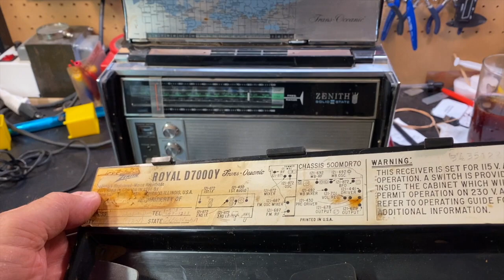Zenith TransOceanic D7000Y Episode 2 Disassembly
Lots of wood chips in this radio. Lots.